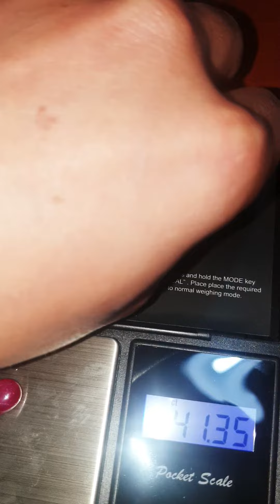siêu sao lô nhỏ xinh